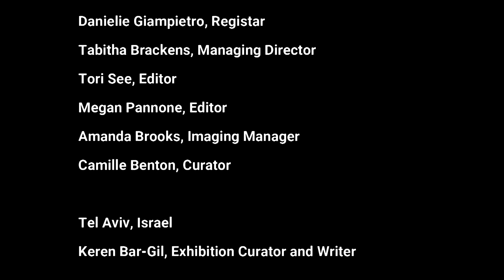Art in Embassies - Chief of Mission Residence in Herzliya